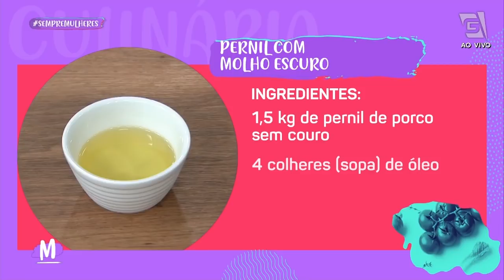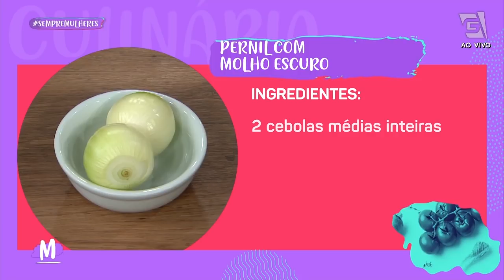Pernil com molho escuro - Mulheres (07/07/2021)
Para começar o nosso programa, o chef de cozinha trouxe uma receita de PERNIL COM MOLHO ESCURO! Segue essa receita delícia 🤤
Ingredientes:
1,5 kg de pernil de porco, sem couro
4 colheres (sopa) de óleo
2 colheres (sopa) de açúcar
2 cebolas médias inteiras
1 pimenta vermelha inteira
1 colher (sopa) de gengibre fresco pedaços
4 dentes de alho
¾ xícara (chá) de molho de soja
2 xícaras (chá) de refrigerante de cola
Sal, se necessário
Água, se necessário

Modo de preparo:
Água quente, se necessário, para completar o cozimento.
Batata doce para guarnecer.
Aqueça o óleo, junte o açúcar e espere derreter, adicione o corte de carne e refogue em fogo baixo. Junte os vegetais, o molho de soja e deixe reduzir. Abaixe o fogo, ajuste de sal e coloque o refrigerante de cola. Deixe cozinhar lentamente, adicione água quente se necessário até que o corte esteja macio.
Guarneça com batatas doces.